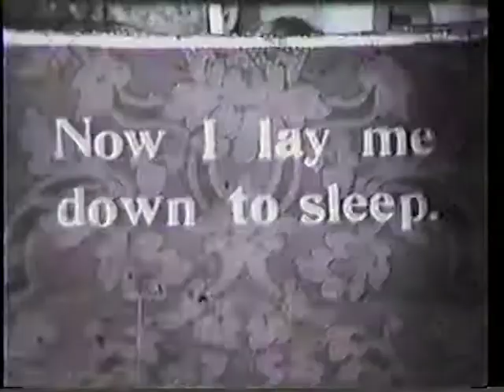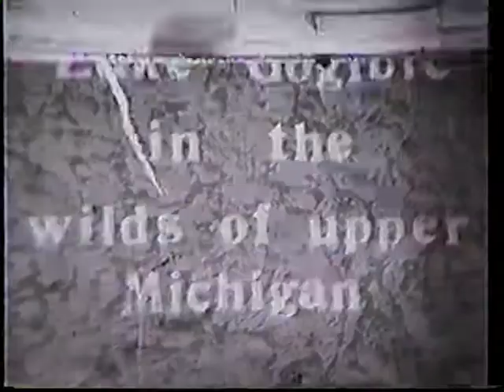Waldsmith Family Videos 01 5